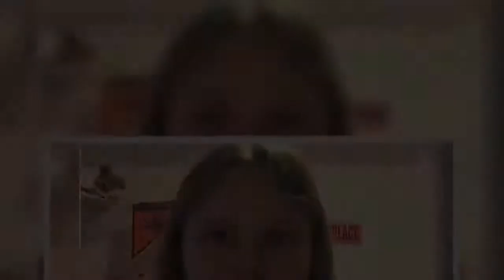Georgia teen fighting for her life after vicious pit bull attack